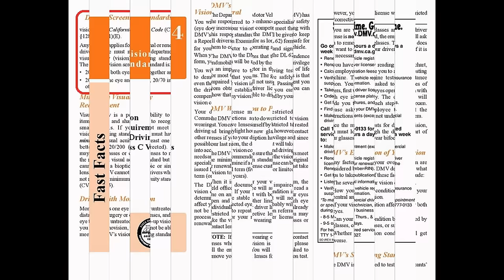DMV Vision Test for Class C Vehicles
Here you will see what California DMV (Department of Motor Vehicles) Vision test is all about. You will learn how to check your vision before going to DMV at comfort of your office/home and will given EXACT copy of DMV's vision chart to practice.

DMV's Screening Standards:

The DMV is authorized to test all applicants' vision under California Vehicle Code (CVC) §12804.9(a)(1)(E).

Anyone who applies for an original or renewal driver license must meet the department's visual acuity (vision) screening standard. The DMV's vision screening standard is:
• 20/40 with both eyes tested together, and
• 20/40 in one eye and at least, 20/70 in the other eye.

1.Print the free eye chart on regular 8 1/2 x 11-inch paper
2.Tack or tape the chart to a windowless wall in a well-lit room at eye level
3.Measure ten feet from the wall
4.Cover one eye (if you wear glasses for distance vision, keep them on)
5.Have another person point to each line as you read the letters out loud and keep track of which letters you get right
6.Continue to the bottom row or until you can no longer read the letters
7.Write down the number of the smallest line where you identified the majority of letters correctly (Ex./ If you were able to read 5 out of 8 letters on line 8, you would write 20/20.)
8.Cover the other eye and repeat steps 5-7

1   Z F T P E  1   T P E O L    1   C P E F D

2   F T P E O  2   D Z F T P  2   Z F T P E

3   Z B D E F  3   C P E F D  3   T P E O L

4   D Z F T P  4   Z F T P E  4   F T P E O

5   T P E O L  5   F T P E O  5   D Z F T  P